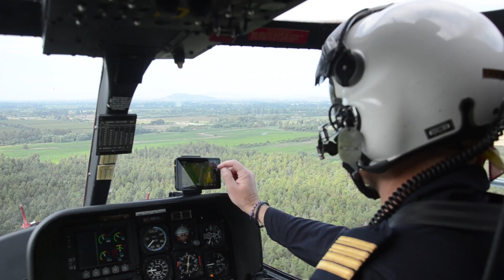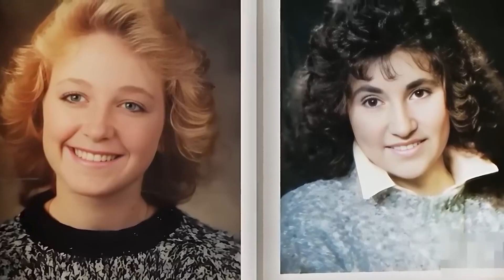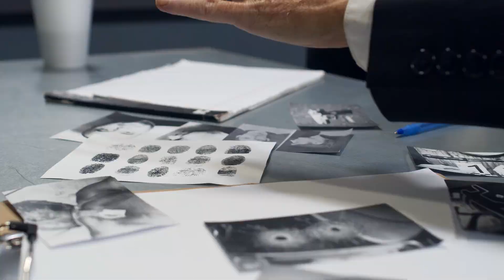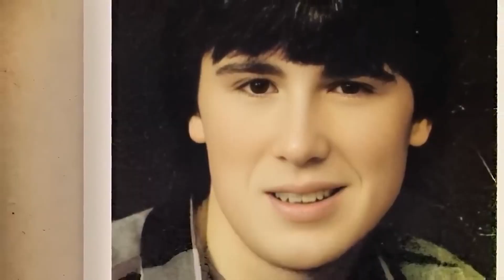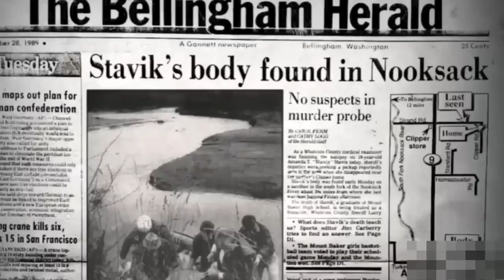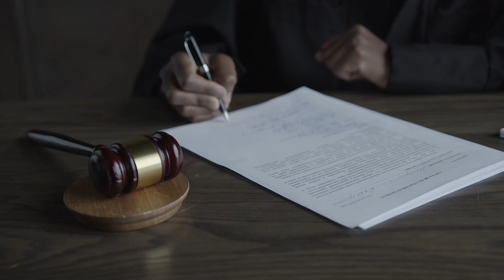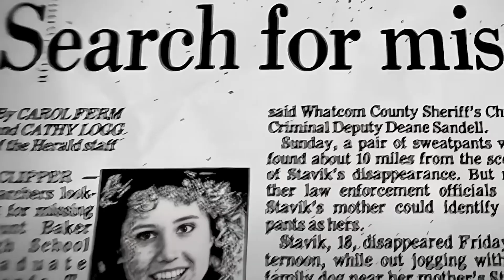Cold Case SOLVED After 36 Years! Unexpected Evidence Helped Solve a Complicated Case - Documentary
All content is original and made by Ratov